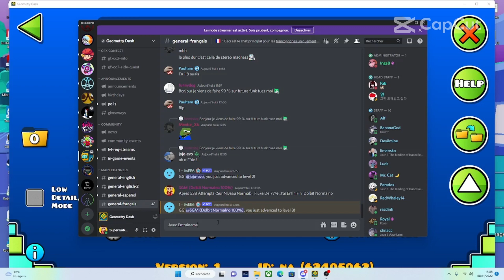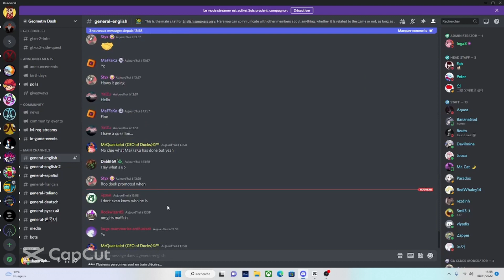I like this part :) | Dolbit Normalno Par MaFFaKa | Geometry Dash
Ce niveau a détruit ma FU***N MENTALITE !

~~Niveau~~
Créateur : @MaFFaKa
ID : 63405062

~~Reussite Du Niveau~~
Attempts : 873
Jours Pour Reussir : 3.25 Jours

~~Musiques~~
bbno$, Rich Brian - Edamame (Instrumental)

LES MUSIQUES NE M'APPERTIENNENT PAS, TOUT DROITS AUX AUTEURS

User Discord : SuperGabMakerOff#4177